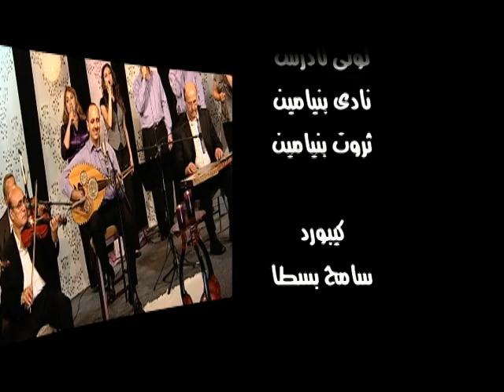Majdan Laka Ya Fadina by Naser Musa أنا مين وانت مين - ناصر موسى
أوركسترا الشموع
Arabic Christian Praise and worship song in Middle Eastern Music Style.Words and music by Naser Musa arranged by Hatem Monir and performed by The Candles Orchestra.ترنيمة مسيحية عربية